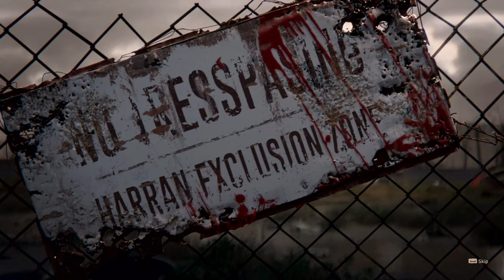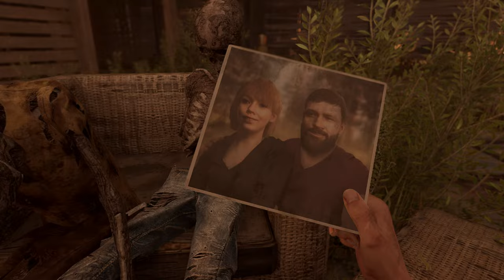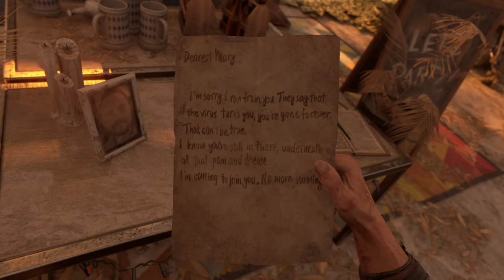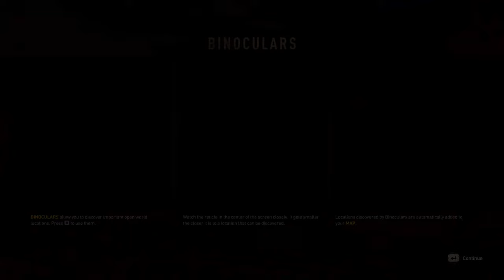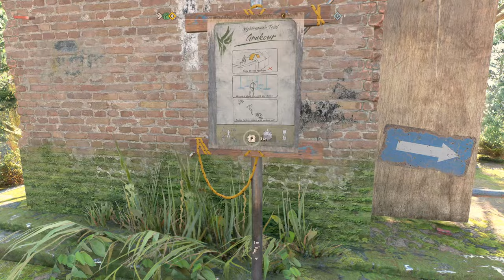Dying Light 2 (FULL GAME Part 1 Gameplay Walkthrough) No Commentary - 4K RayTracing HDR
Dying Light 2 - FULL GAME Part 1, played and recorded in 4K 60FPS on PC with Ray Tracing HDR; We play through the first portion of Dying Light 2, from hanging out with Spike all the way to meeting Frank and running the rooftops with Lawan! Buckle in for a really fun parkour adventure in the iconic Dying Light 2 Zombie setting!

Keep in mind that none of the games that I am creating content for have been provided by the publishers. All recordings are created at my personal expense for your enjoyment, and to document my gaming experiences! I am constantly working to improve my content, so keep in touch in the comments with suggestions and words of encouragement!